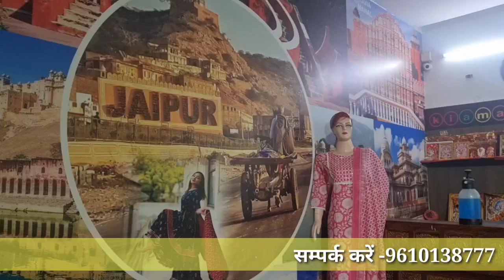यहां मिलती है विश्व प्रसिद्ध जयपुर की कुर्तियां ₹99 से शुरू...